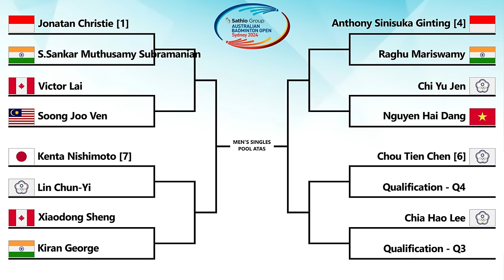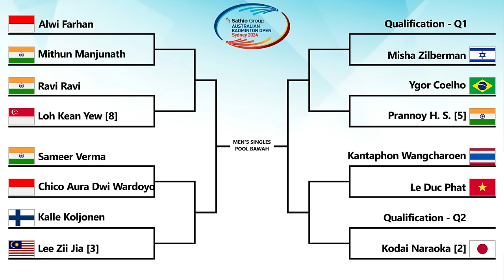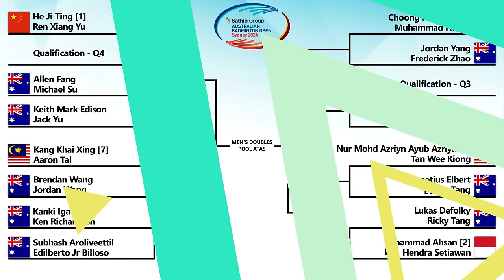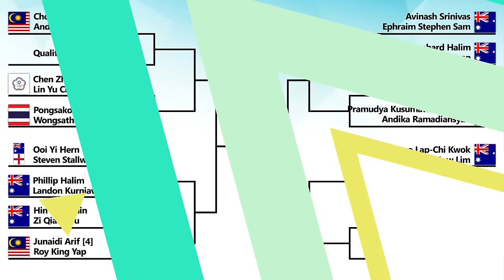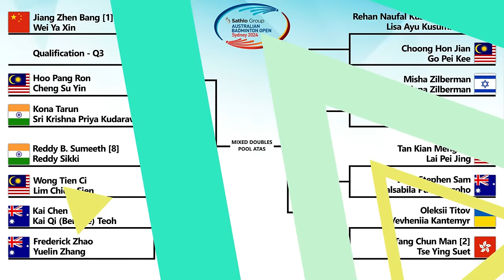Hasil Draw Ulang Australian Open 2024. DRAWNYA BIKIN SYOK 🤣 Kok Biru Semua?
Hasil Drawing SATHIO Group Badminton Australian Open 2024. Turnamen Super 500 Setelah Indonesia Open 2024